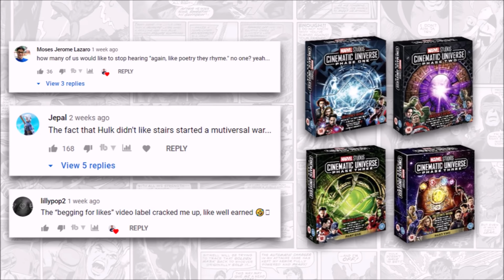THE WITCHER Nightmare Of The Wolf Ending Explained | Full Movie Review & Timeline Breakdown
THE WITCHER Nightmare Of The Wolf Ending Explained | Full Movie Review & Timeline Breakdown. We review, recap and explain The Witcher Nightmare Of The Wolf Anime Movie from Netflix.

/* SOCIAL MEDIA */

/* VIDEO INFORMATION */

0:00 The Witcher Nightmare Of The Wolf Intro
0:36 Story Breakdown
1:18 Timeline Explained
3:11 Hybrids And The Witchers
4:15 The Sacking Of Kaer Morhen
4:38 Ending
5:38 Ending Explained
6:47 Review

Welcome to the Heavy Spoilers show I'm your host Paul and toss a coin to your spoiler-man as we're breaking down The Witcher Nightmare of the Wolf.

The brand new anime is now out on Nextlix and it's got a lot to unpack from it.

Throughout this video we're going to be going over it from top to bottom and talking about all the things you need to know about it's story and ending.

With that out the way, let's get into The Witcher Nightmare Of The Wolf.

Ok so similar to it's live action counterpart Nightmare Of The Wolf plays somewhat with time and we follow a character named Vesemir who pulled himself up out of poverty in order to become a Witcher. Long term fans of the series will know Vesemir as being Geralts mentor and throughout the hour and 20 movie we learn a lot about his past and adventures.

The film completely changes how the character is often portrayed and rather than being a grizzled old teacher we see a selfish and greedy character who's more interested in gold than he is helping the people.

Dude really says F**k dem kids.

Now this is clearly because he grew up without any real access to money and after getting some from a Witcher he puts himself in a position where he can earn more, relishing it in the process.

Now as mentioned earlier, the movie jumps about from time to time and I kinda wanna discuss stuff in chronological order so that you can see how it all fits together. I'm gonna try and keep the plot points as simple as possible as there is a lot of complexities going on that we could sit here speaking about for hours.

If we look at the timeline from the top down starting at the earliest point, we watch as Vesemir lives the life of a servant for a lord who's wife is gravely ill. With his friend Ilana, he goes out to get some medicine for her but after stealing a pie, they're served a slice of humble pie, ey when they come across a Witcher named Deglan.

Deglan accompanies them and they discover that the lord's wife is actually possessed by a Mahr which he casts out and kills with help from Vesemir. Vesemir ends up following in his footsteps and he sets out on the journey to become a Witcher.